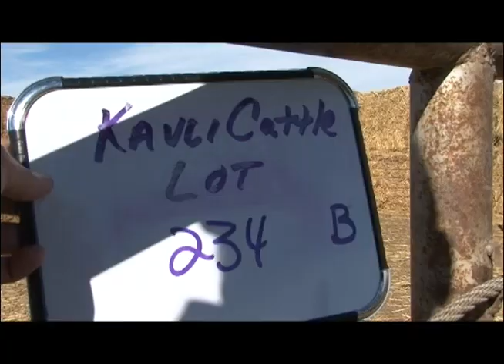Kavli Cattle Company - 234B